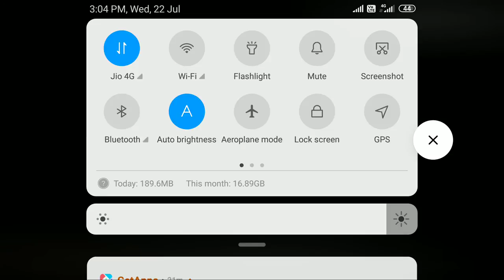Gemer@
Uamr kali